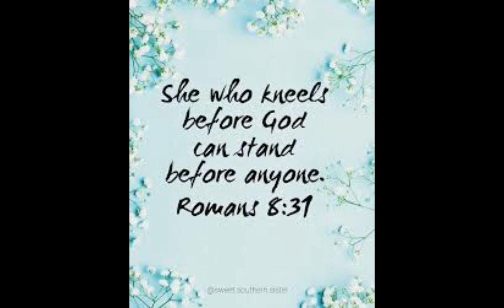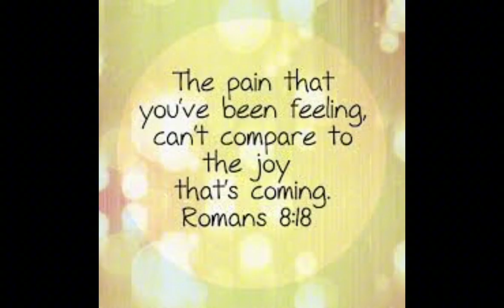Della Amore Love in Christ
if you love Jesu pray to him he will rescue you from any kind of decease.